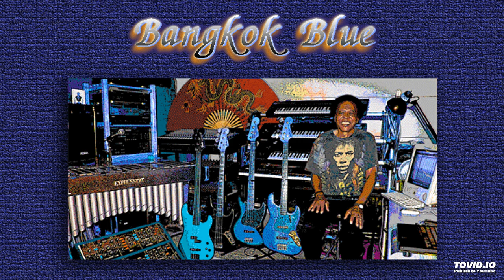"Louie's In The House" A REMIX of "Louie Louie"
“Louie's In The House” is a REMIX of Richard Berry's original recording of “Louie Louie”. Most people never realized that Richard Berry wrote and recorded the song in 1957. In 1963 the Kingsmen recorded the song and it became a world-wide mega-hit but there was never any mention that Richard Berry was the original writer of the song. Fortunately in the mid 80's, Berry's lawyers were able to prove in court that he had been illegally deprived of several million dollars in unpaid back royalties! Richard Berry finally won a lucrative settlement that put an end to one of the biggest rip-off attempts in the history of the music business!

In 2006 my son, James Ming Johnson and I decided to do this REMIX in honor of the late, great Richard Berry. Ming (who was in high school then), did all the digital sampling and engineering from the original 45 RPM single and he and I both programmed and added some keyboard parts in this REMIX.